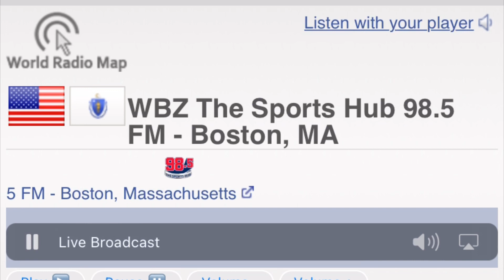1/3/22 The First Massachusetts Monthly Test Of 2023!! EAS#296